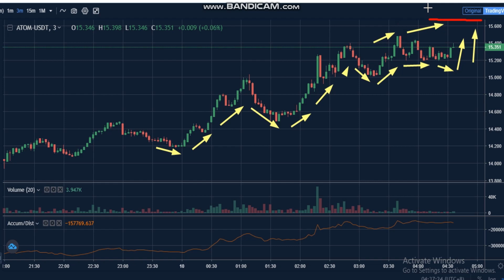21 -Cosmos (ATOM) News - Analysis Today- ATOM Price chart.ATOM Latest Price -ATOM Trading Prices